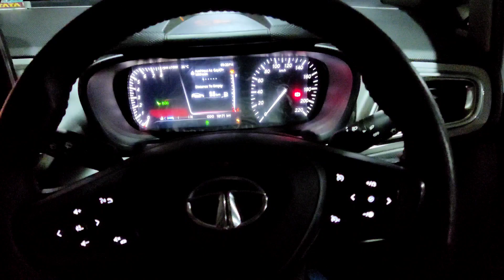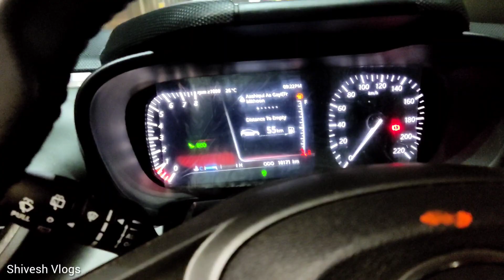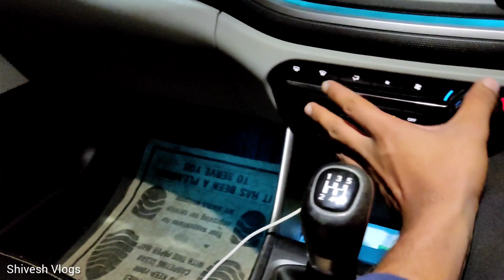Tata Altroz - Big Update | AC Unit Update | XE, XE+, XM+